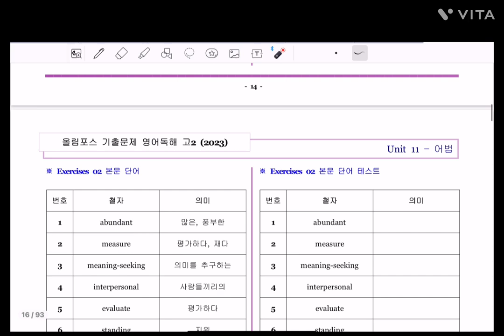고2 올림포스 기출 11강 2번 / 2022년 3월 고2 모의고사 29번